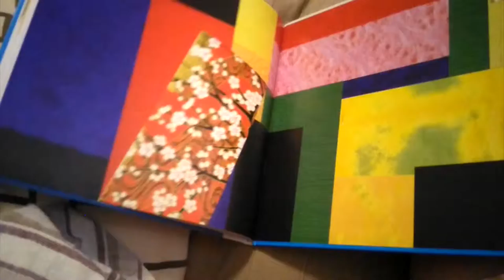Pollitos de mi imaginación - Manualidades para niños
Hoy os traemos esta manualidad de Laia en la que mediante el uso de diferentes materiales, Laia nos muestra una foto de su imaginación en forma de pollitos.